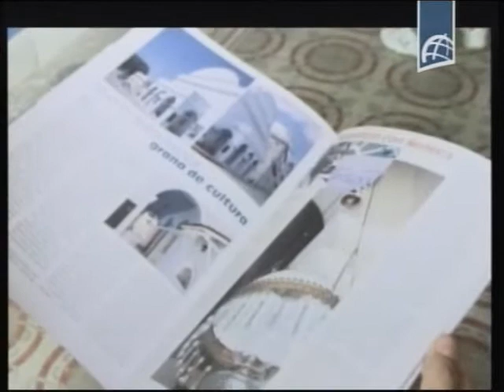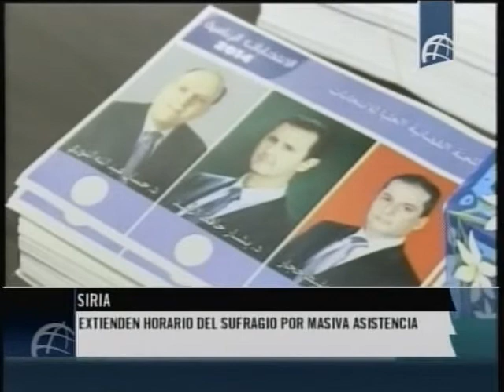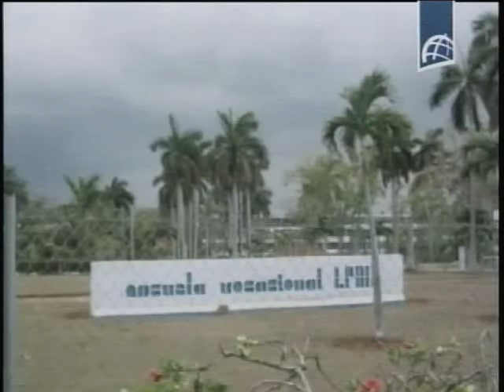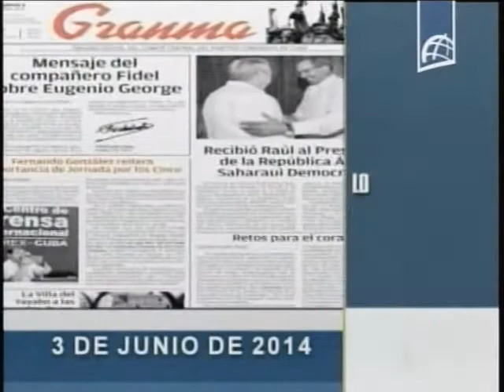NOTICIERO ESTELAR Junio 3 2014